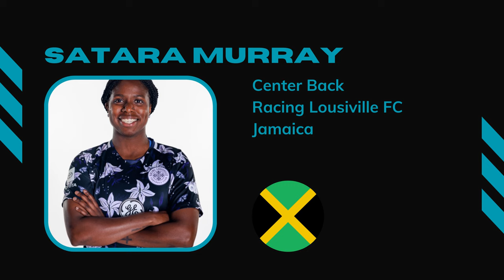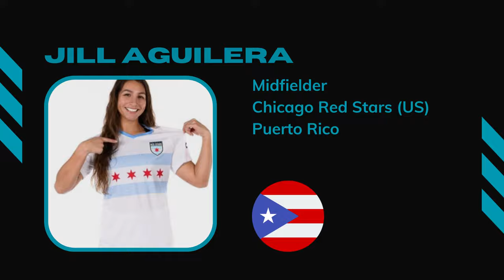ALL THE CARIBBEAN FEMALE FOOTBALLERS IN THE WORLD TOP 10 LEAGUE 202223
To have a strong National Team you must have footballers playing in the Best Leagues in the World. Watch in the video all the Caribbean female footballers playing in the best Women's League of the World.

Players from Haiti Women's Soccer Team, Jamaica Women's Soccer Team, Puerto Rico Women's Soccer Team etc.

Watch it now and comment which one is your favourite Caribbean Female Footballer!

Tags